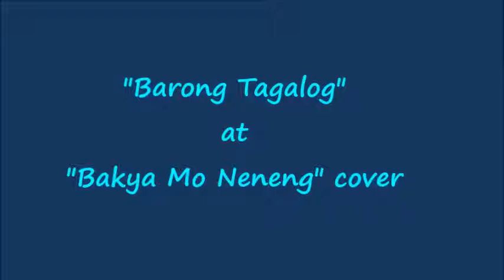Barong Tagalog/Bakya Mo Neneng cover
My Dad and My Tito PBA 's favorite filipino folk songs.